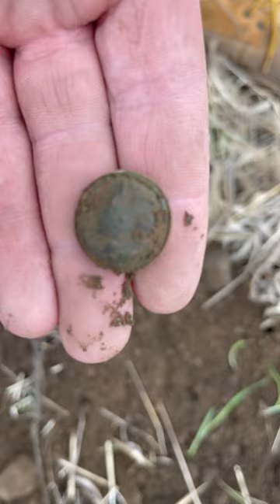Metal Detecting Civil War Buttons & Relics w. Simplex+ Muster Field Relic Hunting Treasure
Bill Ladd finds a nice Civil War staff officers coat button on a muster field with the Simplex+